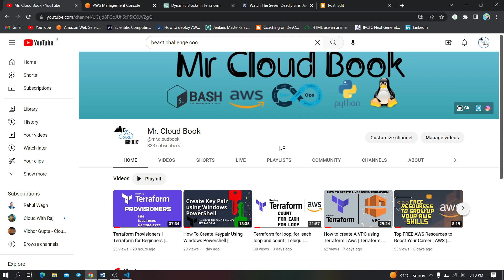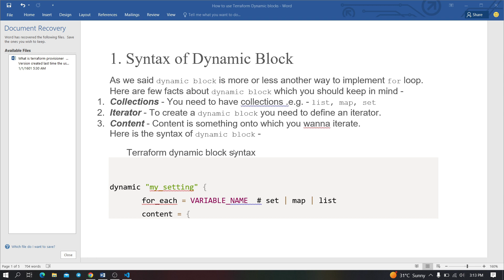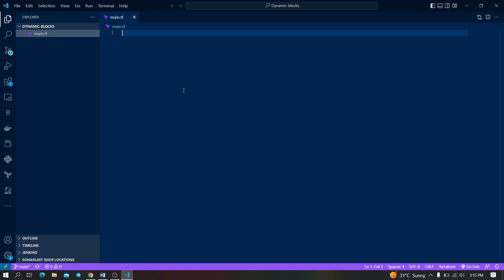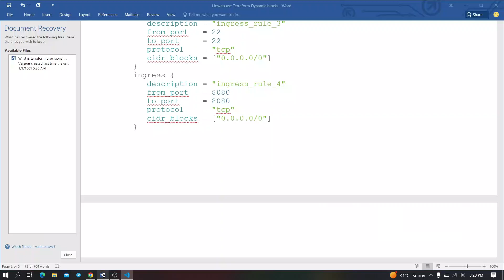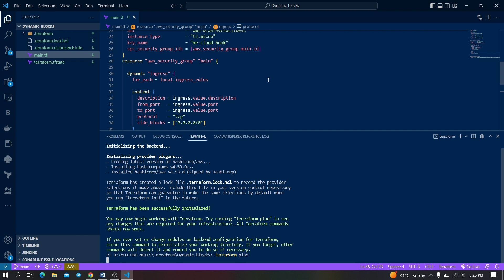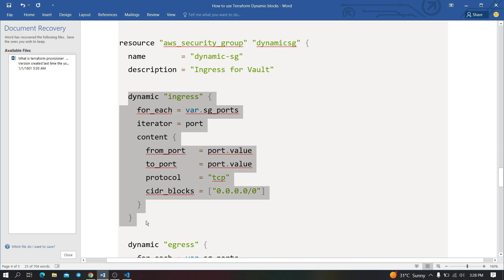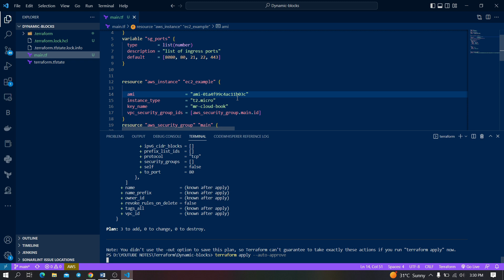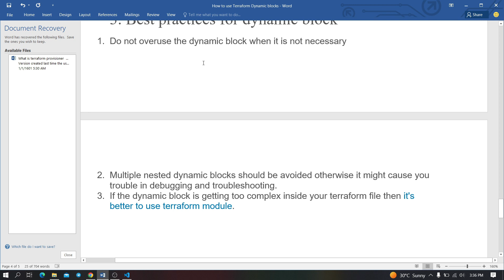Terraform Dynamic blocks | Terraform for Beginners | Telugu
In this lecture you will learn how to use terraform dynamic blocks for code reusability and reliability